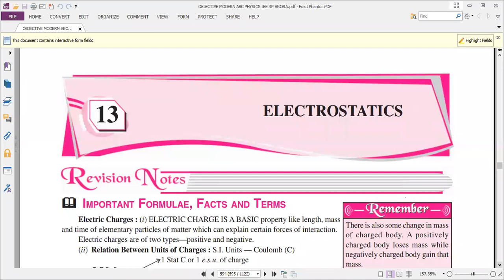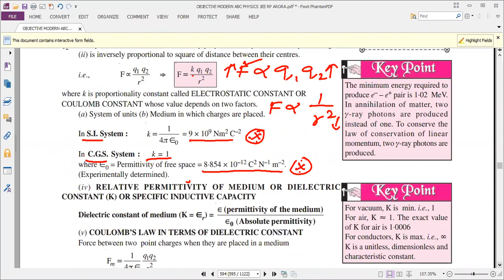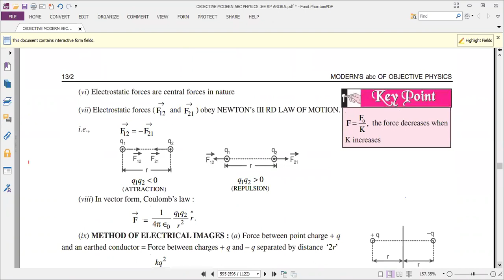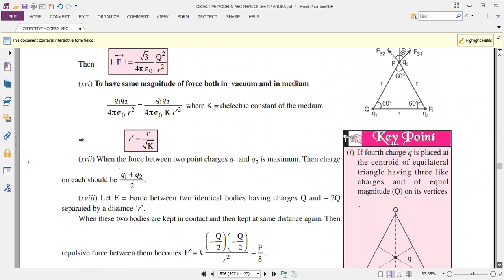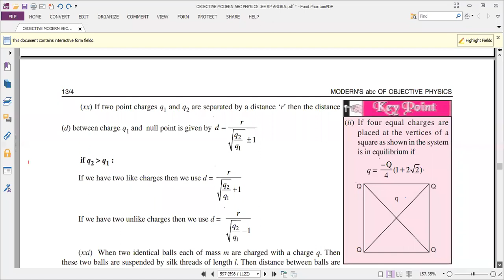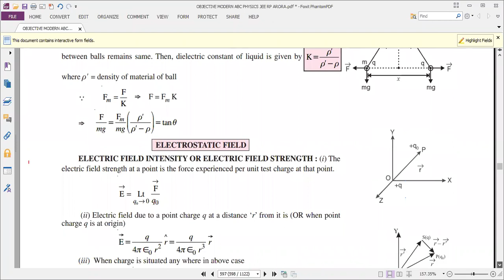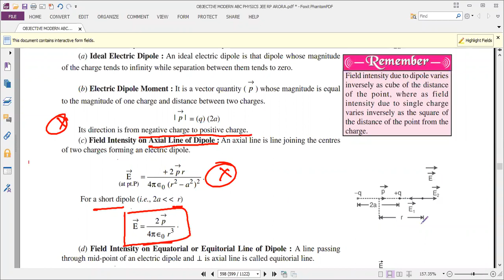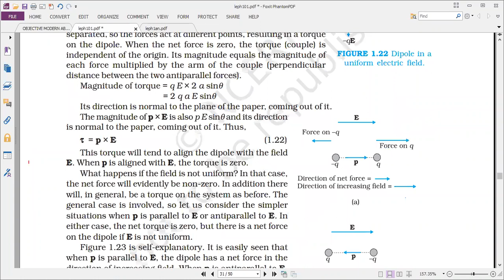GR-XI-PHY-ch1 electric charges and field recall part 1